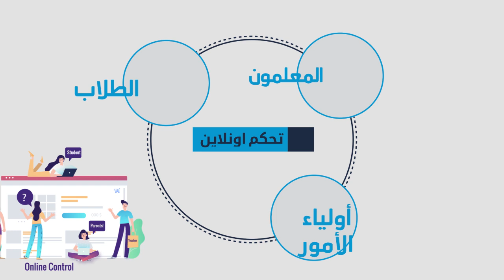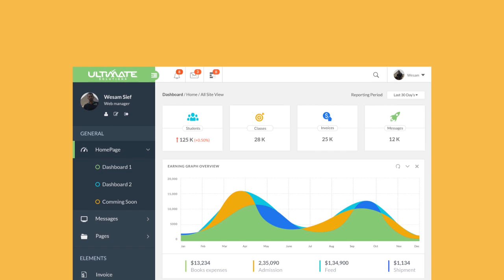سمارت - نظام ادارة المدارس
سمارت
نظام ادارة المدارس الذكي -  يعمل من اي مكان وفي اي وقت عبر متصفح الويب

Yemensoft ERP , Ultimate ERP Solutions